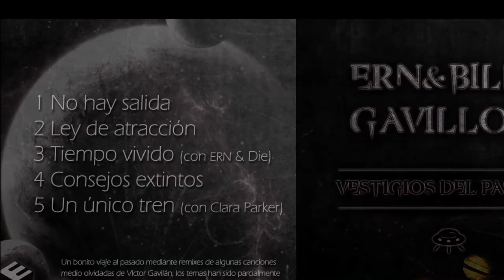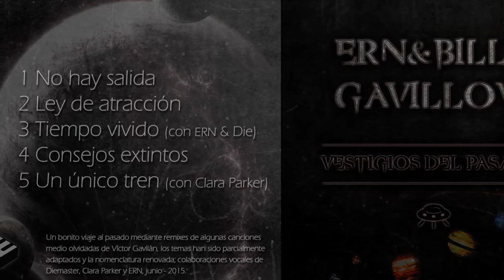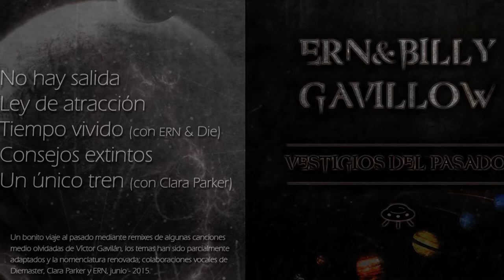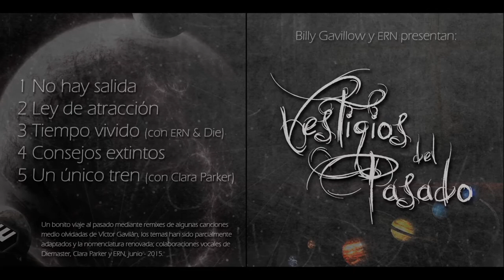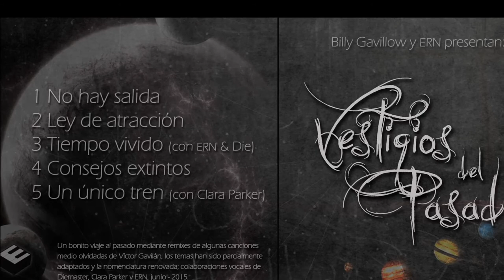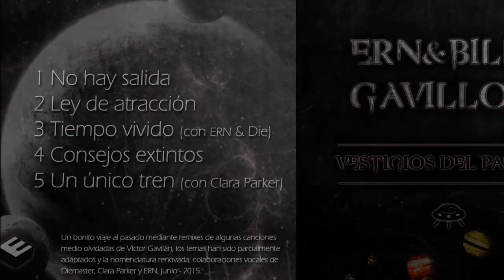Billy Gavillow & ERN: Vestigios del pasado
Un bonito viaje al pasado mediante remixes de algunas canciones
medio olvidadas de Víctor Gavilán, los temas han sido parcialmente
adaptados y la nomenclatura renovada; colaboraciones vocales de
Diemaster, Clara Parker y ERN, junio - 2015.

Tracklist:
1. No hay salida 00:00
2. Ley de atracción 03:29
3. Tiempo vivido (con ERN & Die) 05:45
4. Consejos extintos 09:06
5. Un único tren (con Clara Parker) 12:11